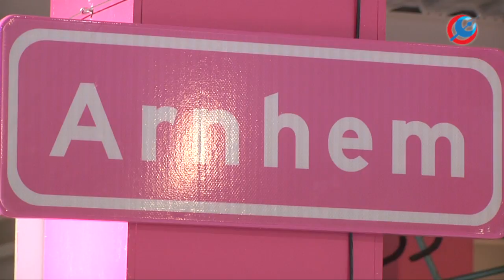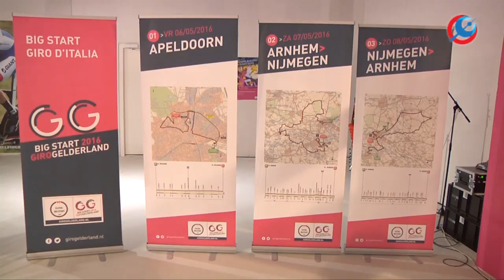Opening informatiecentrum Giro 026